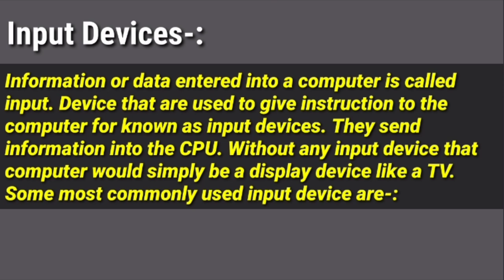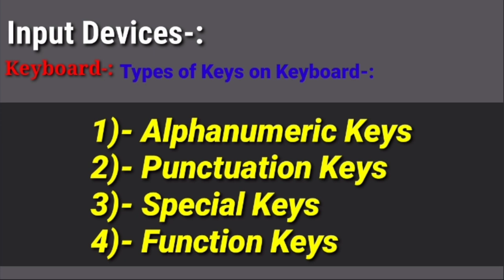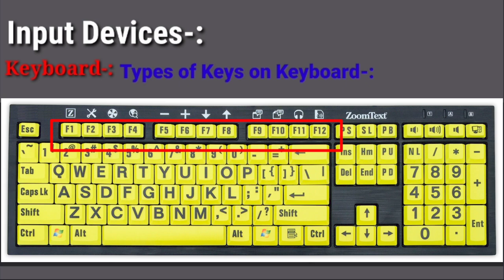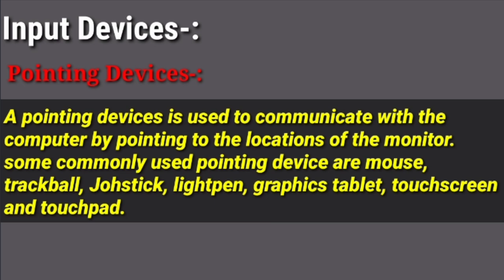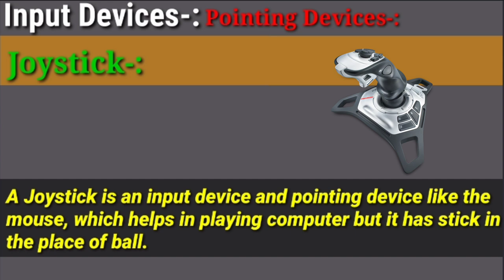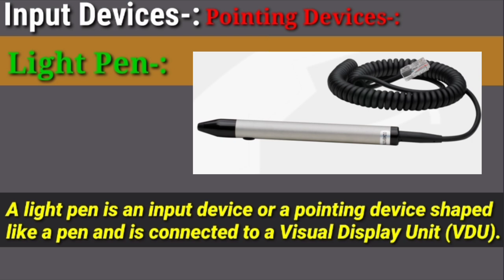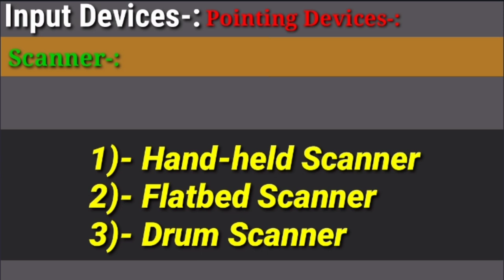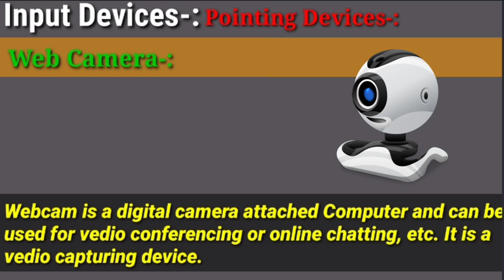Input Devices || Introduction to Computer || CCC || O'Level || Computra!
Hello Friends,
In this vedio we will learn Input Devices of Computer so enjoy vedio till end.
For more info. see vedio till end .
Frnds if you want to share any question with me then send it to me via using comment box .@➖➖➖➖➖➖➖➖➖➖➖➖➖➖➖

Follow me on-::

Join us on-::
F@©EBOOK(ANIKET GAUTAM)👇👇